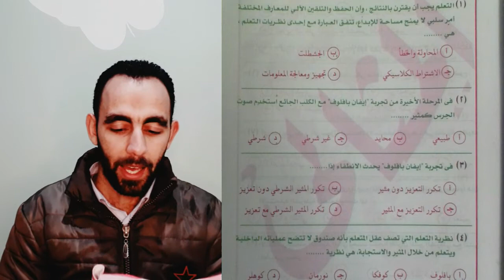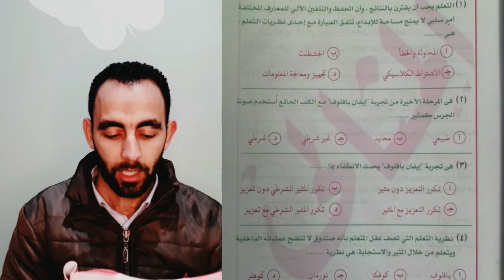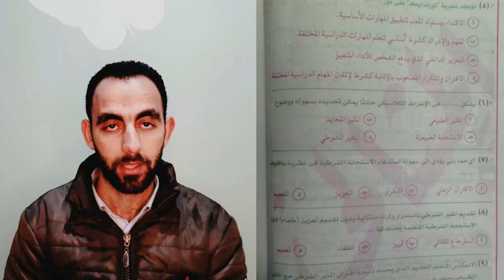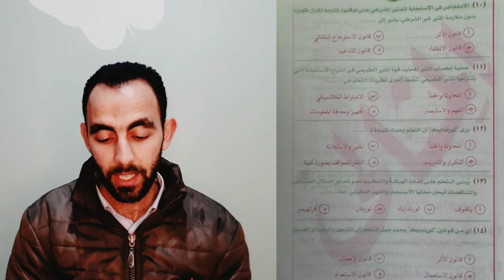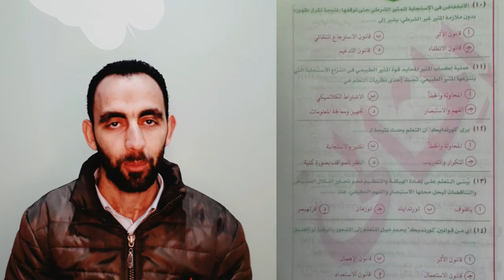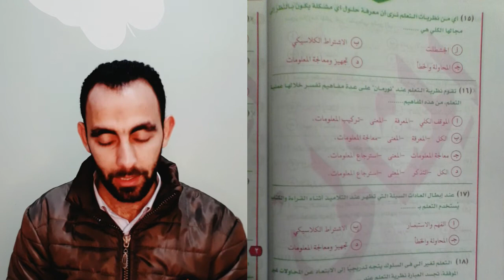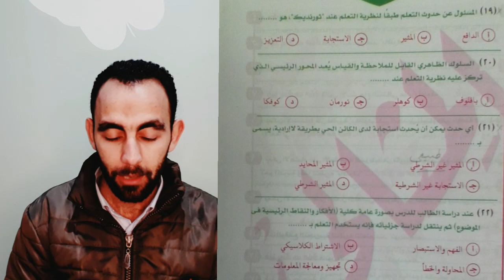حل امتحان نظريات التعلم (علم نفس) 3ث كتاب المثالي دفعة التابلت 2021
اجابة 25سؤال من أسئلة كتاب المثالي الوحدة الأولى علم نفس 3ث
- شرح سبب كل اختيار
- شرح وافي لكل سؤال وطريقة تحديد الاجابة الصحيحة